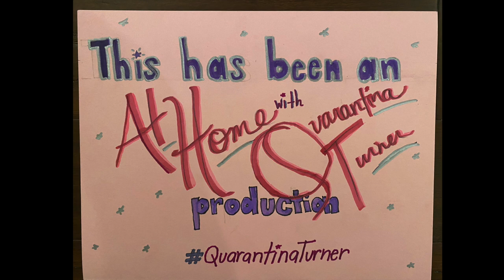Quarantine Stuck At Home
Lonely? Eating through all of your snacks? Not sure what to do with yourself during quarantine? You might have Stuckhome Syndrome. Quarantina Turner knows how you feel...